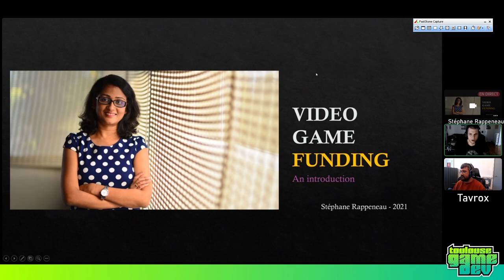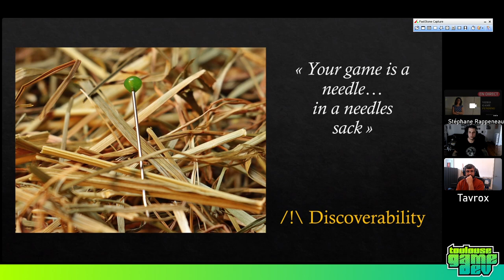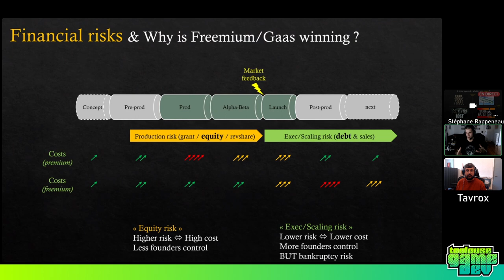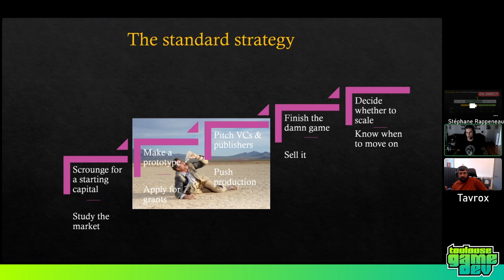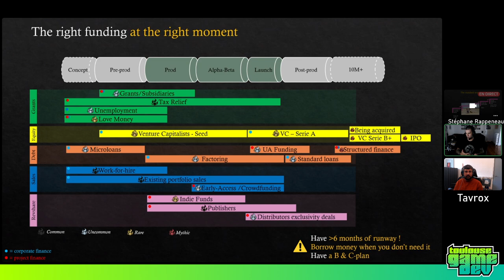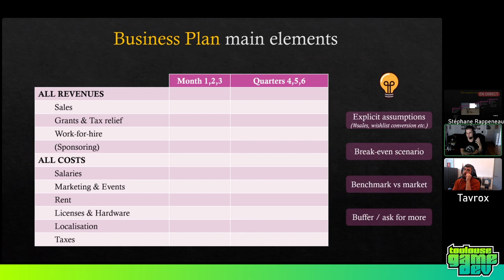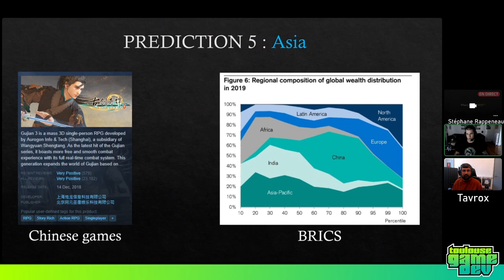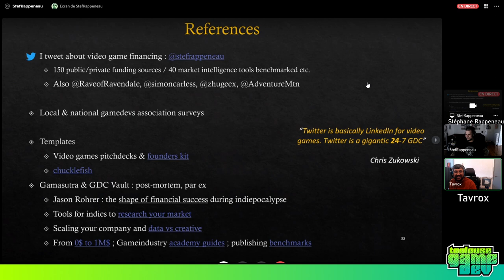Les bases du financement de jeu vidéo par Stéphane Rappeneau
Financement de jeu vidéo avec Stéphane Rappeneau, replay du Twitch Toulouse Game Dev